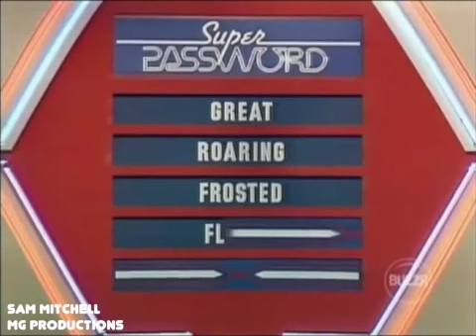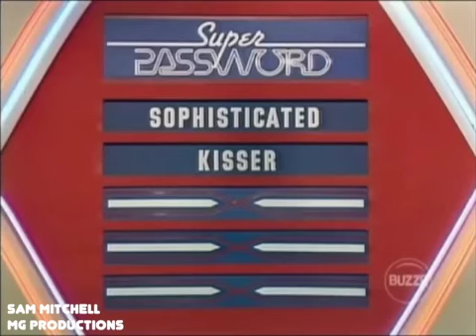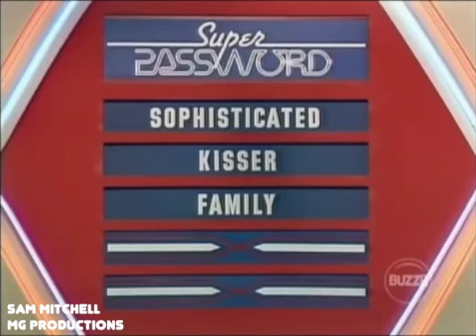Super Password - Episode 40 (November 16th, 1984) (Shelley Smith & Richard Kline) (Day 5)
Airdate: November 16th, 1984
Celebrities: Shelley Smith & Richard Kline